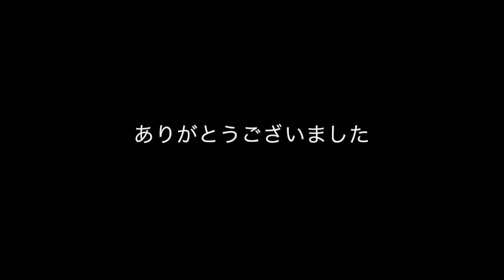【卓球】上回転に見えるブチギレ下回転！？アップヘッド巻込みサーブ【マッハ関谷】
愛弟子のチャンネル！登録してね！
部員募集中⭐︎